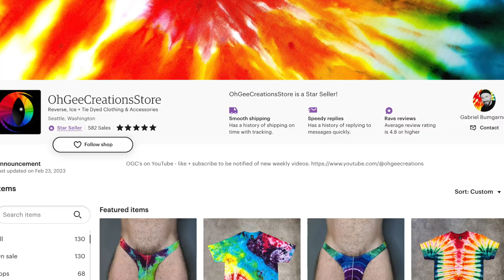Crumple, Decline + HWI Dye | Tropical Sunsets Tanks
Crumple, Decline + HWI Dye Tutorial
Tropical Sunsets Tanks

Dye Colors:  165 - Daffodil, 2 - Bright Yellow, 14 - Coral Pink, 6 - Deep Orange, 152 - Dragon Fruit, 189 - Magenta Galactica, 26 - Sky Blue, 27 - Midnight Blue

Sounds:
Artist:  Igor Pumphonia
Audio Source:  Jamendo